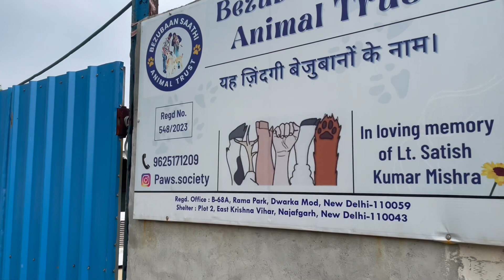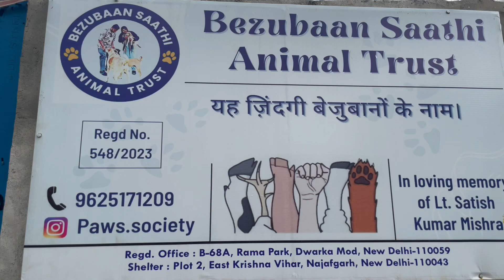VLOG-19 || DOG SHELTER || DONATE KARO FOR THESE INNOCENT LIVES || GRT FIT WITH ABHISHEK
Musician :- @iksonmusic